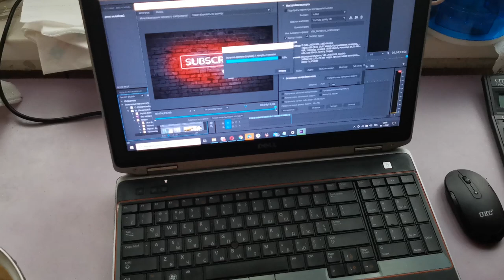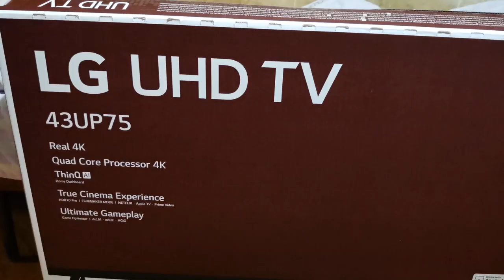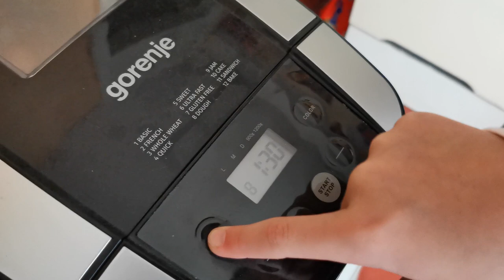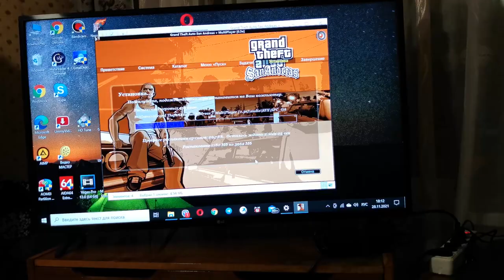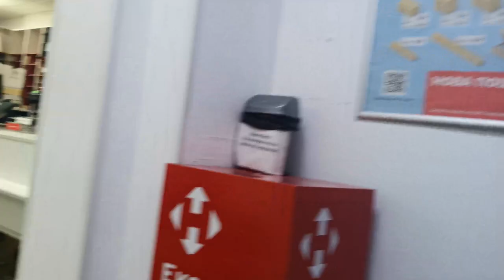Ukrainian City of Brovary and Black Friday